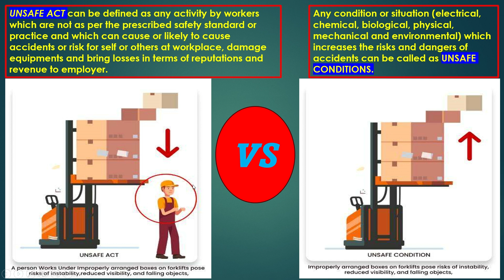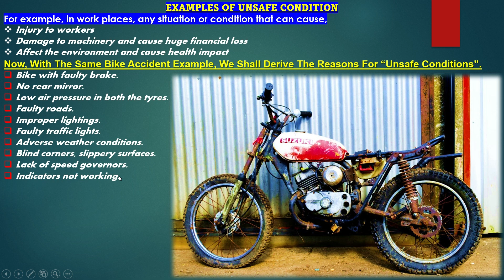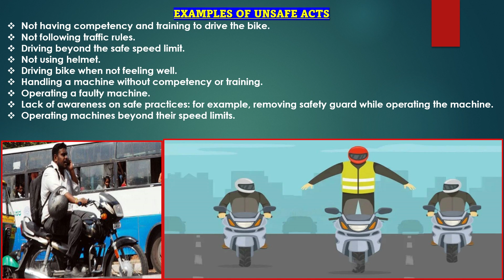Unsafe Acts vs Unsafe Condition